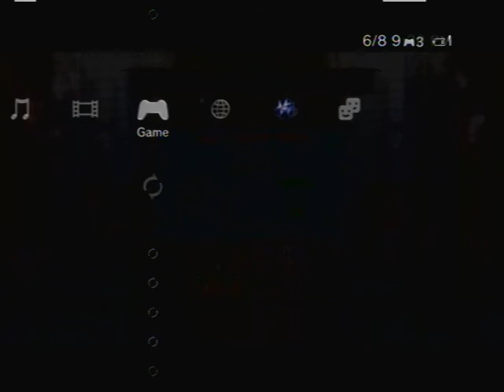ElTipoArrogante(Cervantes) vs Ultimate Jim(Astaroth) 3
Friendlies

To my Melee Audience: These were uploaded for a friend.  There will be new melee stuff up after my smashfest.